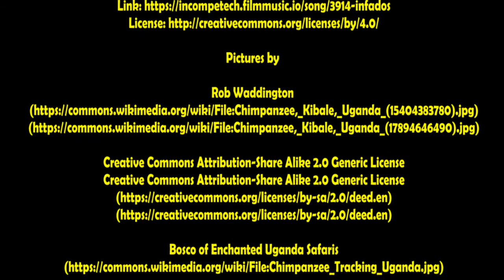Hunters Return | Chimpanzee Poem | TigerPoet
A short poem about a troop of chimpanzees hunting red colobus monkeys in Uganda, inspired by a segment featuring such a hunt in David Attenborough's documentary "The Life of Mammals".

Pictures by